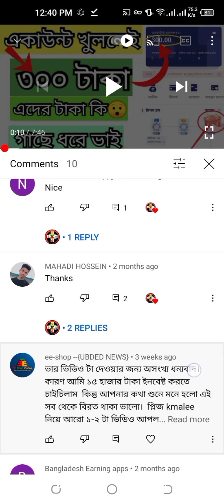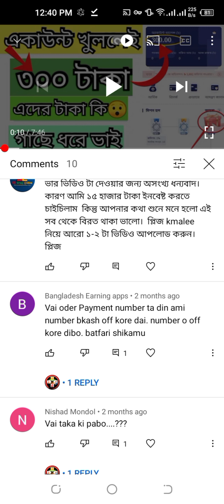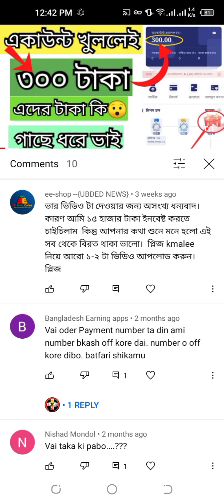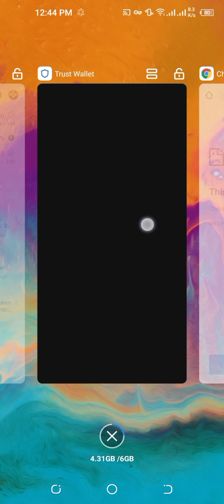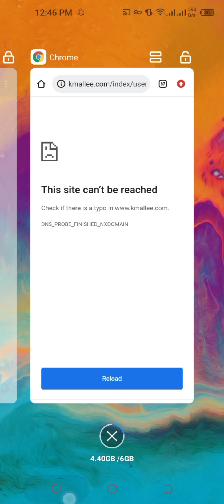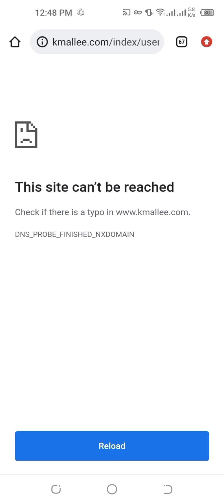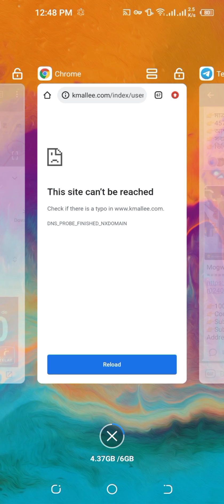Kmallee.com Update news / Kmallee Withdrawal Update / Kmallee Cash Out News / Investment Site /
About that Video:
Kmallee.com Update news / Kmallee Withdraw Update / Kmallee Cash Out News / Investment Site /

About our channel:
In this channel you can get update online viral online income app and site that help you to earn extra money that help you to led comfortable life of your studentship period.We all time try to give you a app or web site that give you money by our local payment method like bkash, Rocket, Nagod and our Bangladeshi Bank.